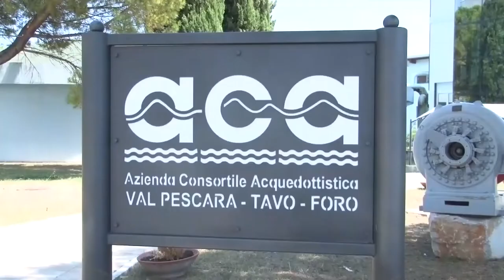Crisi idrica. Ruzzo Reti fiduciosa per la prossima estate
I lavori svolti negli anni precedenti hanno portato la provincia di Teramo ad essere tra le migliori in Italia per quanto riguarda lo spreco di acqua. La Ruzzo Reti, nonostante un inverno secco si dice fiducioso per la prossima estate